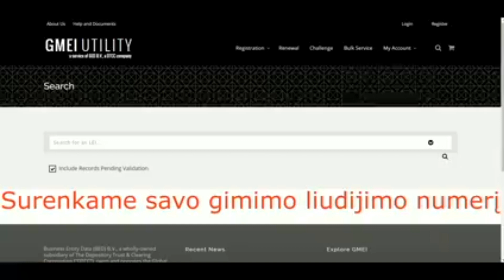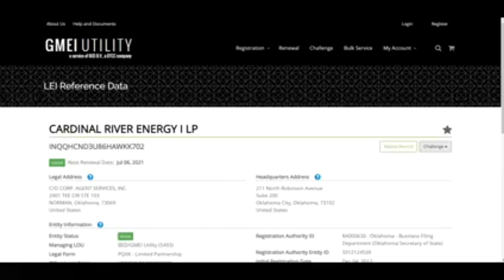Gimimo liudijimas dirba